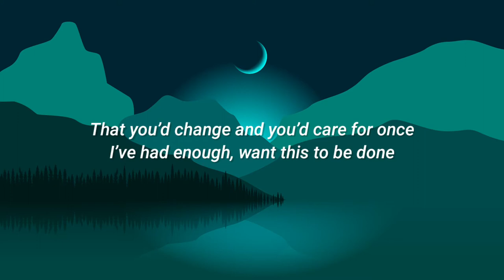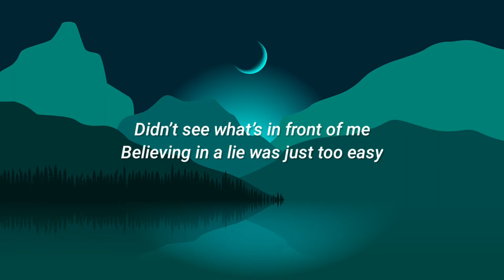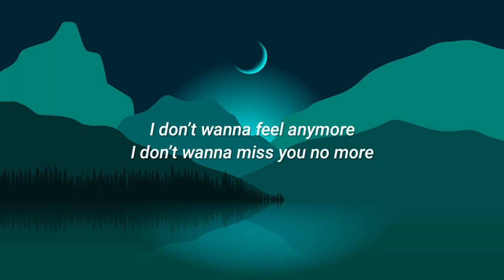No More - Reikko (Lyrics Video)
Support :
Heartbreak, lying through the seasons
Honest, but I can’t seem to win and
You left me again and I’m broken
Time flies, but I’m still here hopin’
That you’d change and you’d care for once
I’ve had enough, want this to be done

Jumped out your car
I broke my phone
Leave me alone
Punched a hole right through your wall
Can’t think of anything at all

I don’t wanna feel anymore
I don’t wanna miss you no more
I don’t think i miss you no more

Sick to my stomach, I’m not feeling okay
Don’t want you around, I just want you to stay away
Didn’t see what’s in front of me
Believing in a lie was just too easy
All feels like a foolish set up
Played with my heart, was it all so fun?

I brokе my phone
Leave mе alone

Days past, I’m tired
I don’t miss you no more
Months past, it’s over